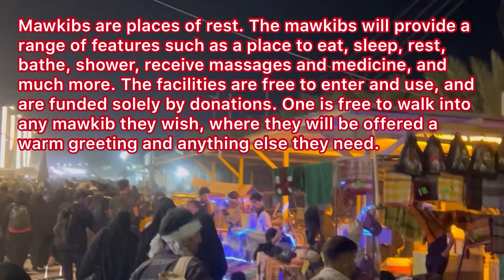A journey of love & Faith with my family | Safar e Ishq | Arbaeen walk to Karbala | Arbaeen 2022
The Arbaeen walk. Done by millions of people from all over the world. It is the journey of love and faith. We have been blessed to attend the Arbaeen this year and we are doing the Arbaeen walk with your boys who have significant disabilities.

For disability & parenting related content follow us on

Join us on other Social media handles for more updates